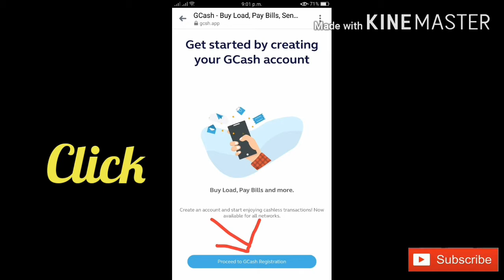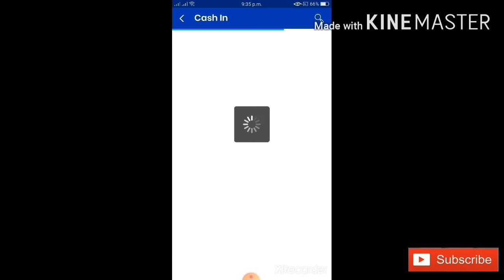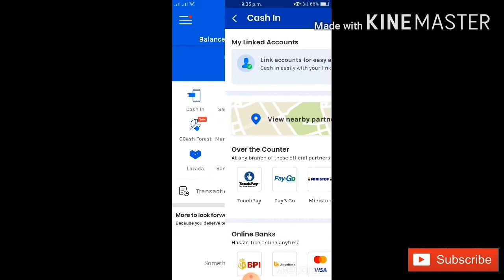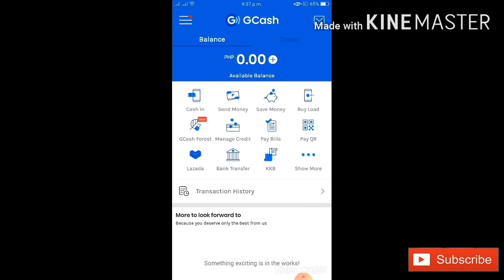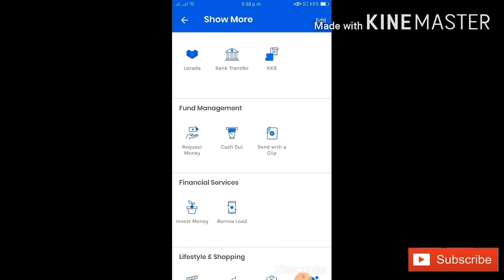How To create GCASH ACCOUNT on your CELLPHONE?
It's very easy, follow the instruction step by step.